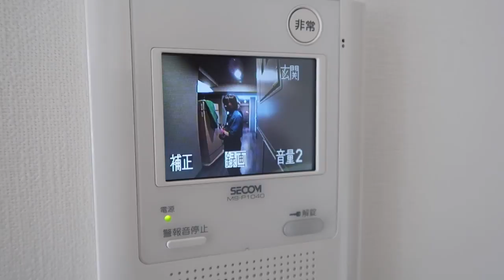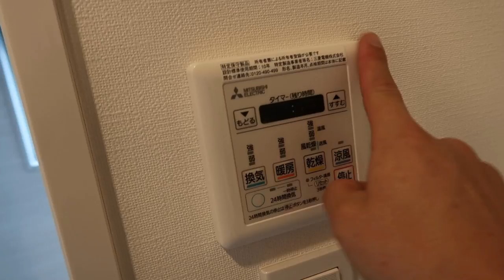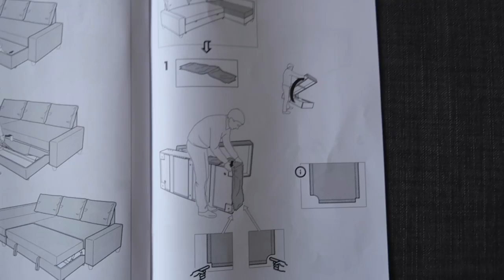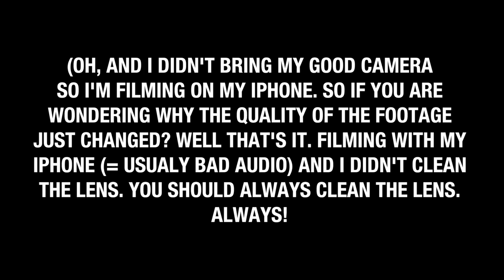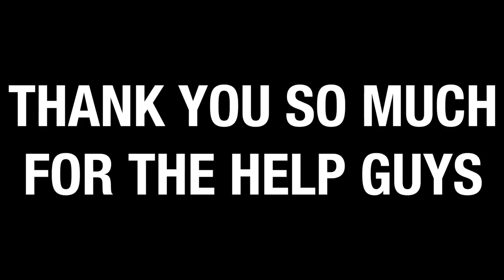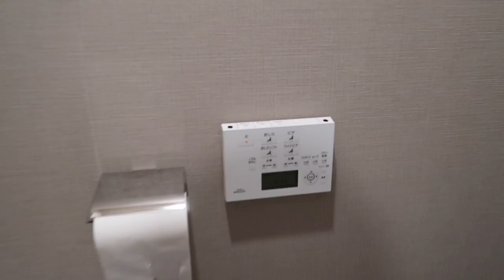JAPAN APARTMENT TOUR TOKYO - Bas Hollander - Vlog 138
Finally! I have my own apartment. And in this video I'll give you a tour!

Joakim Karud - Groove (ft. Blue Wednesday)
Joakim Karud - Soul ( Vlog music )